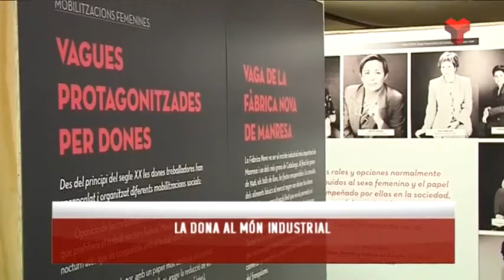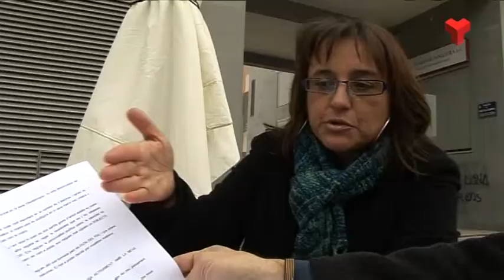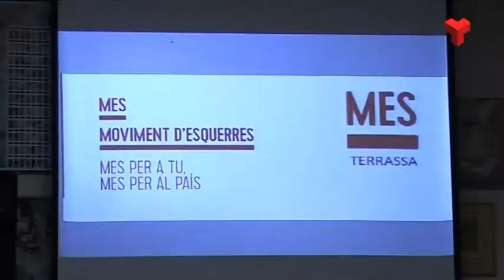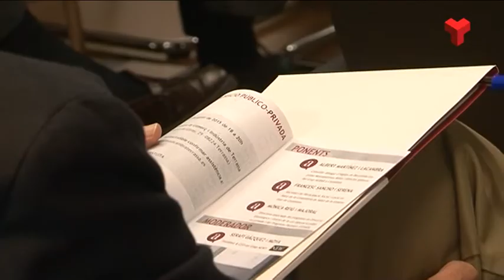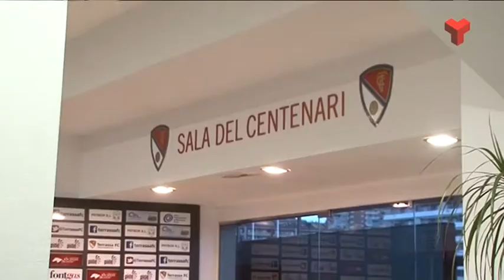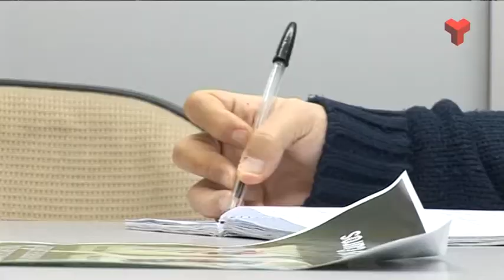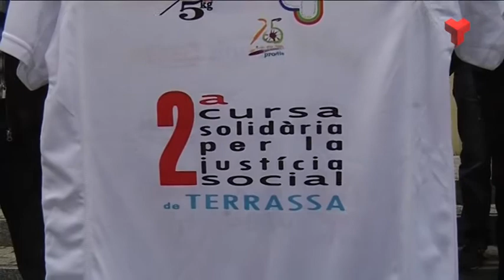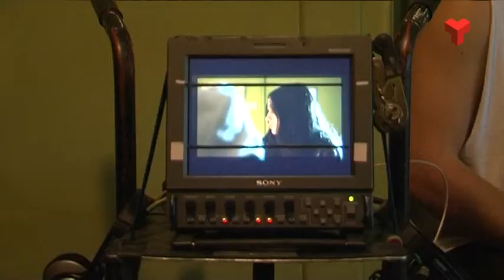Informatiu Vespre divendres 30-01-2015 de Canal Terrassa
L'Informatiu Vespre de Canal Terrassa Vallès d'aquest divendres 30 de gener de 2015, presentat per Laura Contreras i Joan Gutiérrez. Més informació a